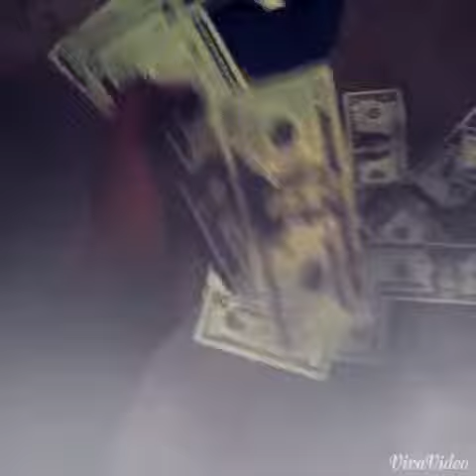My Vine / Instagram [ @Prince_Jnuff ] compilation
Vine/Instagram : @Prince_Jnuff